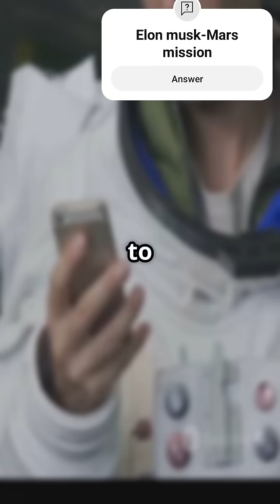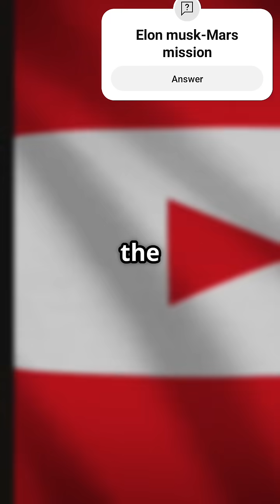Elon musk -Mars Mission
Elon Musk is on a mission to make humanity a multiplanetary species, and it's more thrilling than ever! In this video, we dive into Musk's bold plan for Mars colonization, transforming the Red Planet into a potential "interplanetary Airbnb." From unmanned missions to terraforming and creating self-sustaining cities, discover how SpaceX's Starship is set to ferry thousands to a new home by 2050. Can engineering overcome the challenges of radiation and toxic soil? Join us as we explore the future of humanity beyond Earth. Would you take a one-way ticket to Mars?